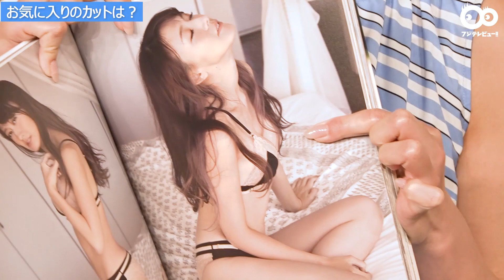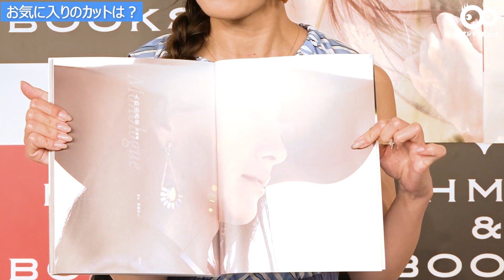大島由香里「すっぽんぽん以外は何でも！」新人アナ時代から変わらないチャレンジ精神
4月24日（土）、元フジテレビアナウンサーで、現在はフリーアナウンサーとして活動する大島由香里が、ファースト写真集のサイン本お渡し会に登壇した。

イベントの合間にフジテレビュー!!がインタビュー！
満足のいく出来だという写真集について、美を保つ秘訣、そして今後について語ってもらった。